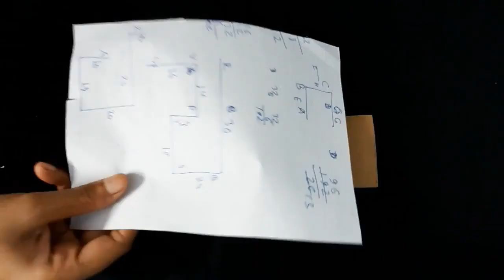how to make cricket stumps at home / how to make stumps using paper / tree stumps / cricket wicket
كيفية صنع جذوع الكريكيت في المنزل / كيفية صنع جذوعها باستخدام الورق / جذوع الأشجار / ويكيت الكريكيت
Easy lace Craft Ideas, How to make a mini candle lamp, DIY | LACE candle stand | beautiful
Tutorial cara membuat lampu hias dari botol plastik dan sendok plastik @شيماء رسلان - وصفة وطبخة
Cara membuat Carrom Board dari karton
Wall Hanging making with Jute rope and Cardboard | DIY Jute Craft | Jute Wall Decoration Ideas
2 menit katun boneka beruang membuat // cara membuat mainan katun boneka beruang // mainan lunak
How to make Coin Bank with Cardboard Box & Roll/Best out of waste/DIY 2 Cute Money Storage Box
Toilet paper origami // origami with printer paper // origami art for kids // origami paper art
Make A Folding Table From Scraps and Wood At Home
Valentine's special Gift || DIY Explosion Box || 2 layer Explosion Box Tutorial